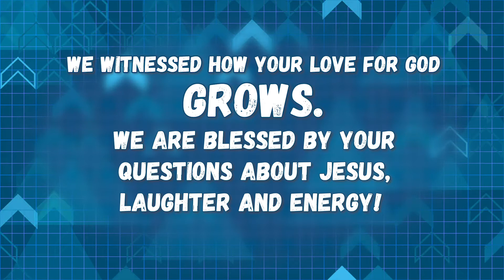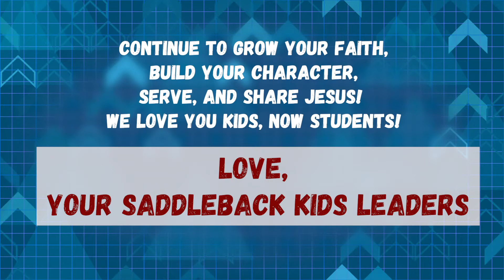SBK MOVING UP 2021